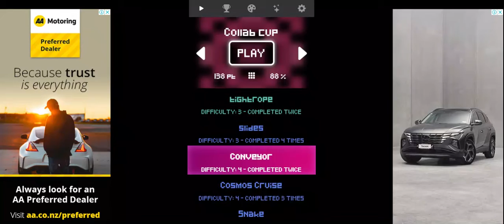Ice Dodo Burst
Easy difficulty 5 map
Collab by David Ye and Rocky707
Play Ice dodo on it's website or download the extension off the chrome web store.